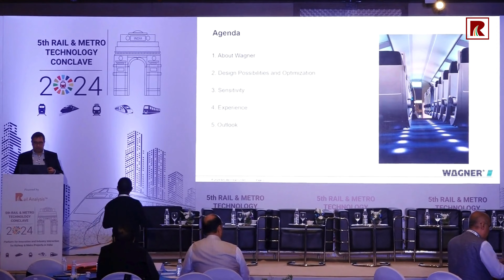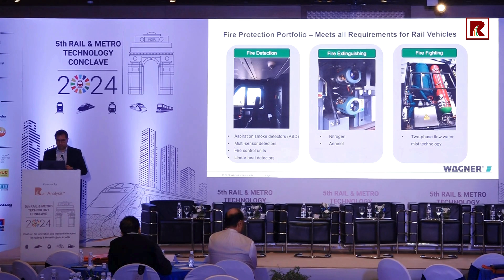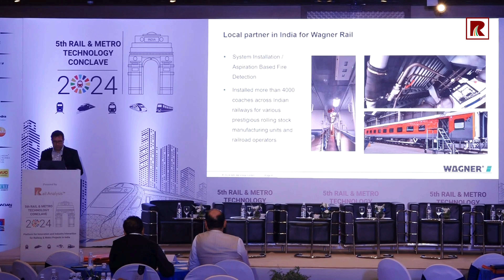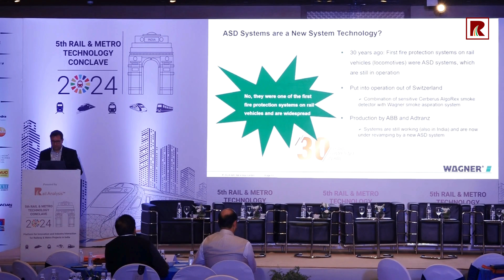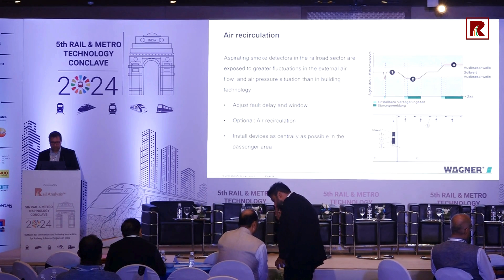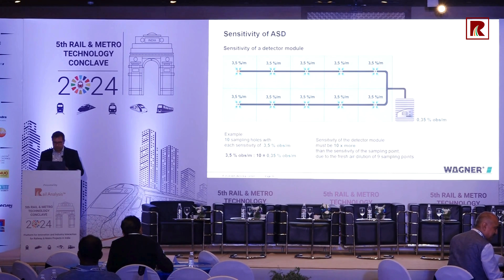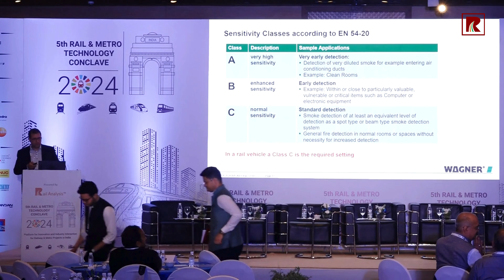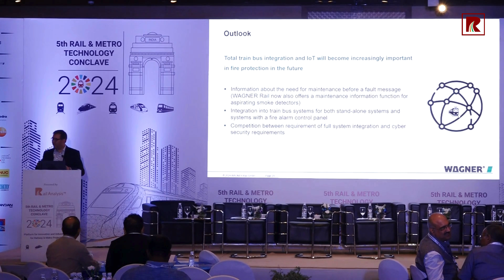Presentations by Dr. Peter Stahl, Managing Director, Wagner Rail GmbH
5th Rail and Metro Technology Conclave 2024
Dates: 23rd & 24th July, 2024
Venue: Hotel Le Méridien, New Delhi, India

Platform for innovation and industrial interaction for Railway & Metro projects in India

Key Highlights of the event:
Interaction with Rail & Metro Industry Leaders & Experts
Panel discussions on key topics and solutions
Insights into new policies, Incentives available and critical products required